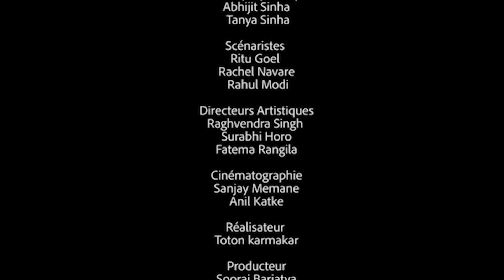Ma raison d’être - Ep 121 - Série en français - HD